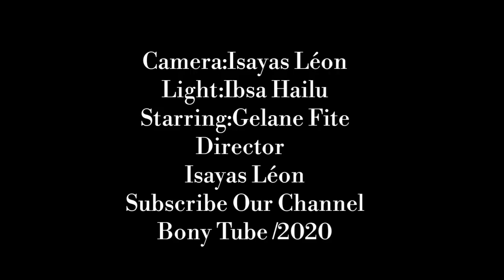Call Prank/Bokku Pictures /Oliif yadesa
Na fuudhi jenaan Maaloo amma Kottu jedhe